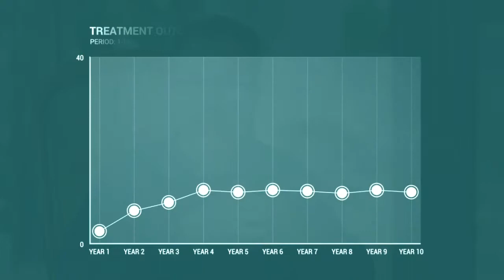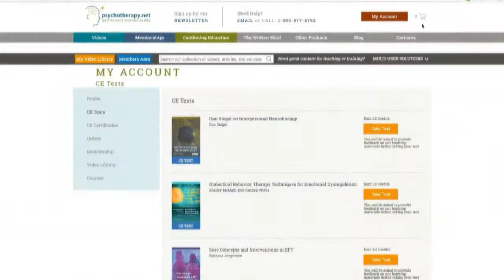Psychotherapy.net Training Videos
The most direct and affordable way to up your game, with over 300 videos to help you be the best therapist you can be.